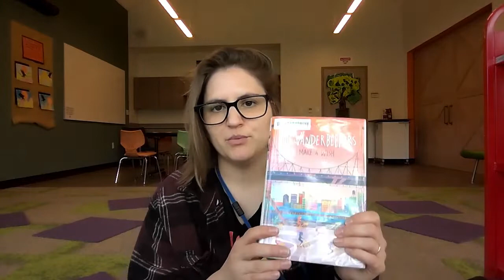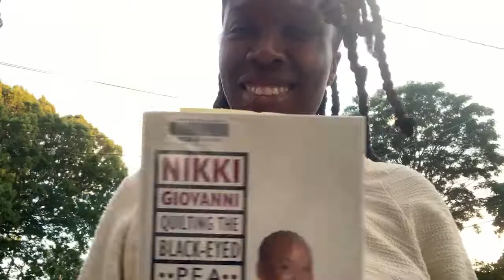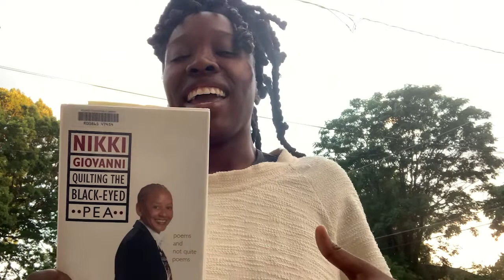August 8th is National Book Lover's Day... Check out these recommendations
The Library Access
Hosted By Rachel Sanders
Fulcolibrary.org